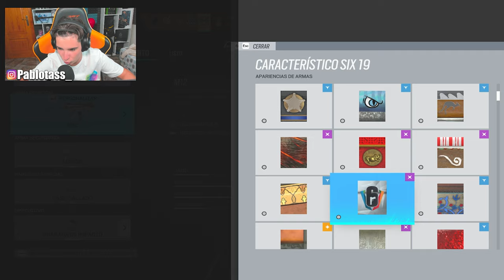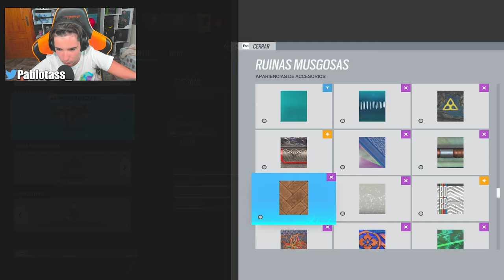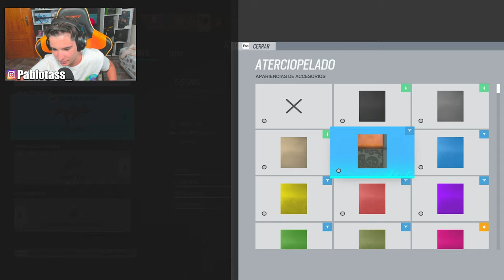💩Mi PEOR OPERADOR de RAINBOW SIX SIEGE | Vector Glare | Pablotas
⏩En este Gameplay de Rainbow six siege en Vector Glare: Mi PEOR OPERADOR de RAINBOW SIX SIEGE

► ¡Sígueme!